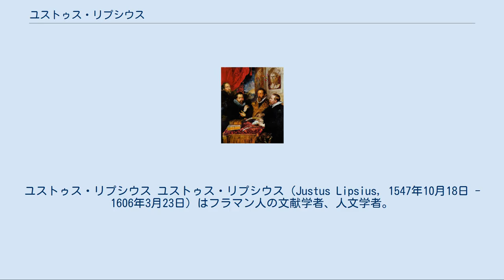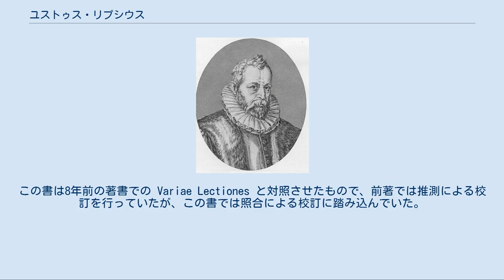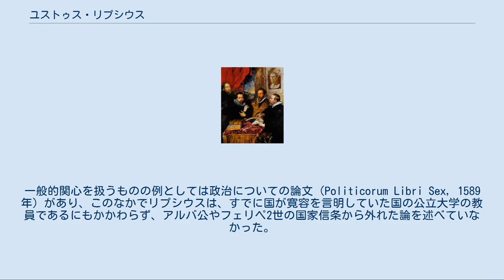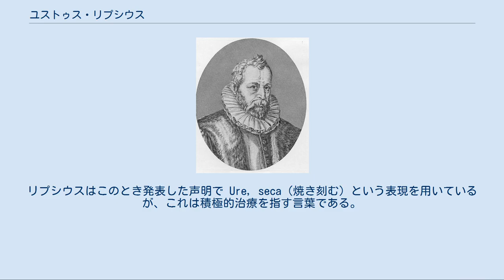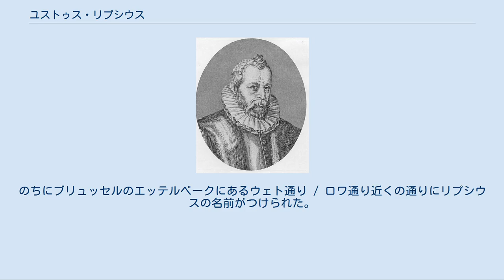ユストゥス・リプシウス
ユストゥス・リプシウス ユストゥス・リプシウス（Justus Lipsius, 1547年10月18日 - 1606年3月23日）はフラマン人の文献学者、人文学者。
古代ストア主義の再興のためにキリスト教と対照するかたちでの著書を多く残している。
なかでもよく知られているのが De Constantia（不動心について）である（邦語訳あり。リンク１のリスト中のNo.257の論文に所収）。
リプシウスのストア学に対する取り組みは同時代の多くの思想家に影響を与え、新ストア主義の興隆につながっていった。
またリプシウスはイェーナ、ライデン、ルーヴェンの大学で教壇に立っていたこともある。
 理知に従った行動、自己責任、感情の抑制、争う用意を持つ理想的な市民についてのリプシウスの思想は宗教改革の嵐のなかで広く受け入れられていった。
このようなリプシウスの考察は政治の分野にも取り入れられ、国家と統治組織の合理化、君主による専制支配、被支配者に対する統制、強力な軍事防衛力をもたらし、これらの理念は初期近代国家の基礎となった。
 「4人の哲学者」（ピッティ美術館収蔵） この絵を描いたピーテル・パウル・ルーベンスの兄フィリップ・ルーベンスはリプシウスの教え子である。
これは1615年ころのものであるが、左からピーテル本人、フィリップ、リプシウス、ヤン・ウォウェリウスで、このほかにリプシウスの飼い犬モプスルスも描かれている。
また4人のうしろの胸像はセネカであり、背景にはローマのパラティーノの丘の遺跡が描かれ、古代の影響を受けていることをうかがわせている。
ルーベンスはこの絵のほかにもマントヴァ滞在時の肖像画を残しており（ヴァルラーフ＝リヒャルツ博物館所蔵）、この絵にもリプシウスが描かれている。
 リプシウスはブラバント公国のオーフェルエイセで生まれる。
両親はまだ幼いリプシウスをケルンのイエズス会の修道院に入れたが、リプシウスがイエズス会に入ることを懸念し、16歳のときに修道院を離れさせてルーヴェン大学に入学させた。
 1567年の著書 Variarum Lectionum Libri Tres は枢機卿グランヴェルに奉られ、これによりラテン語秘書官の任を受けることとなる。
またグランヴェルに随行してローマを訪れる。
リプシウスはローマで2年間を過ごし、空いた時間を古典ラテン語の研究や碑文の収集、バチカン図書館の写本の解読にあてていた。
1575年、ローマから戻ったリプシウスは多岐にわたる分野に対する批評をまとめた Antiquarum Lectionum Libri Quinque を著す。
この書は8年前の著書での Variae Lectiones と対照させたもので、前著では推測による校訂を行っていたが、この書では照合による校訂に踏み込んでいた。
 1570年、リプシウスはブルゴーニュ、ドイツ、オーストリア、ボヘミアを周遊し、このさいにイェーナ大学から1年以上の期間で教員として招聘された。
同大学で教員に就くということはルーテル教会に従うということを意味する。
ルーヴェンへの帰途でケルンに立ち寄ることがあったが、そこでリプシウスはカトリック教徒として振るまわらなければならなかった。
 その後リプシウスはルーヴェンに戻るが、八十年戦争の戦禍から逃れるためにアントウェルペンを経由して北ネーデルラントに写ることになる。
1579年に逃れた先の北ネーデルラントで、新設されたばかりのライデン大学から歴史学の教授として招かれた。
 リプシウスはライデンでカルヴァン主義者として11年間を過ごし、その11年間はリプシウスにとってもっとも成果を挙げた時間であった。
リプシウスはセネカやタキトゥスの校訂に取り掛かり、このほかにも数多くの著書・論文を書き上げている。
リプシウスの成果は純学問を扱うものであったり、古典著者の集積であったり、あるいは一般的な関心を扱うものであったりした。
一般的関心を扱うものの例としては政治についての論文（Politicorum Libri Sex, 1589年）があり、このなかでリプシウスは、すでに国が寛容を言明していた国の公立大学の教員であるにもかかわらず、アルバ公やフェリペ2世の国家信条から外れた論を述べていなかった。
またリプシウスは、統治...